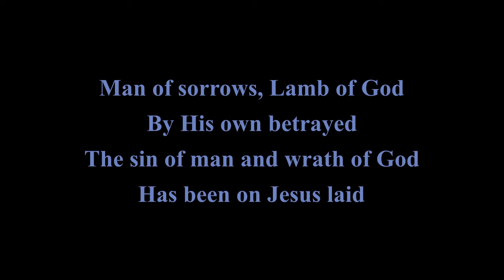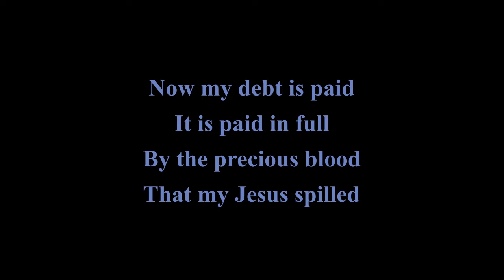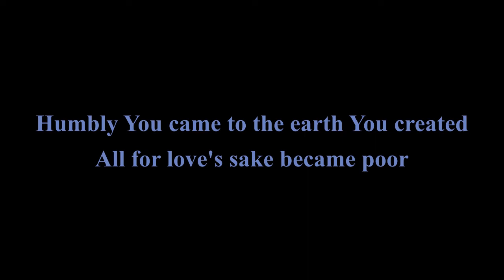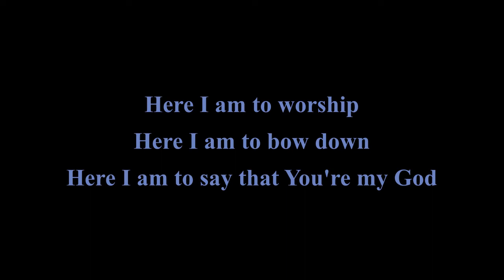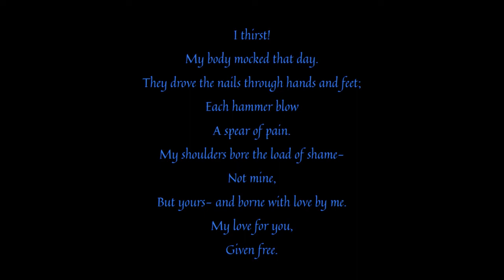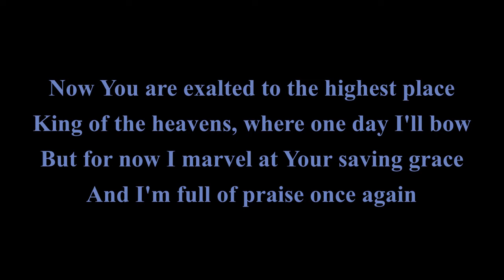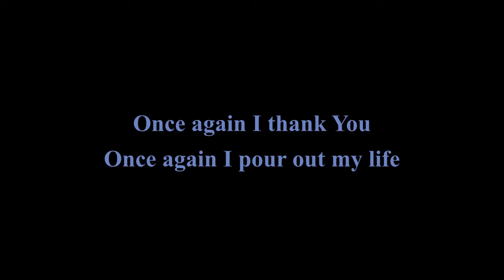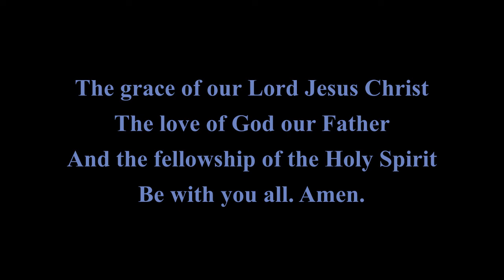Tenebrae Service on Maundy Thursday (9 April 2020)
Tenebrae Service at Table View United Church. It is meant to be a time of quiet reflection and silent meditation as we remember the night Christ was betrayed and the subsequent trial He went through before His crucifixion.

If any song or skit is muted in the video due to YouTube copy write laws, use the links below to view the song.